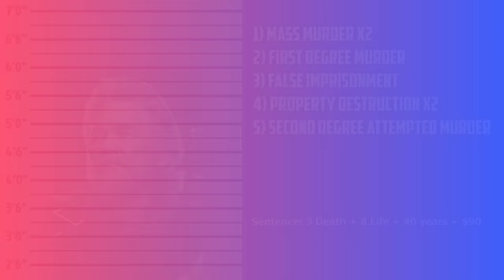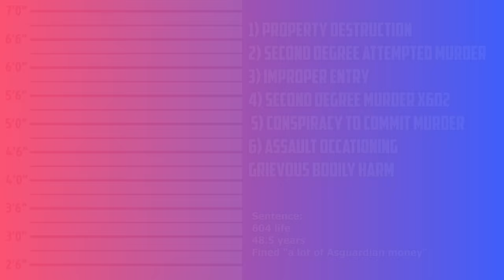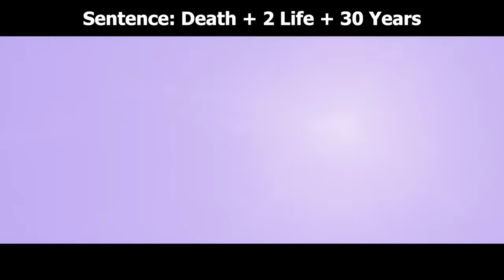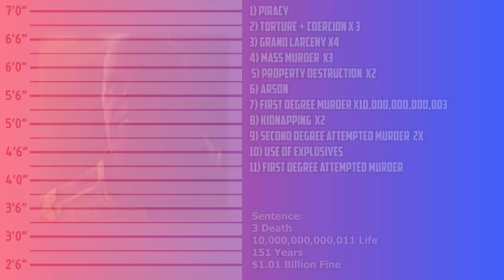If Thanos Was Charged For His Crimes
What crimes would Ego (Guardians of the Galaxy Vol 2), Hela (Thor Ragnarok) and Thanos (Avengers Infinity War and Avengers Endgame) be charged with?

A video examining what would Marvel villains be charged with if they were to be in court.

edited by - ImB_O_B